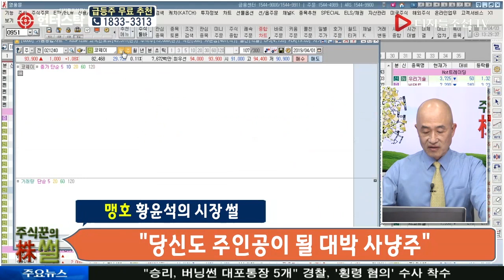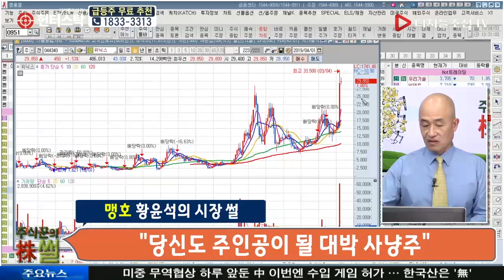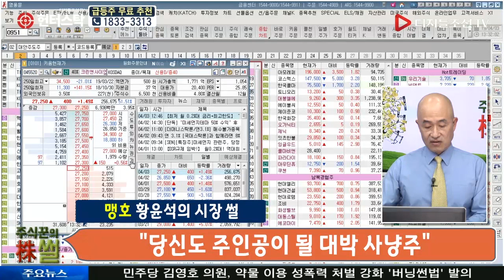황윤석 전문가의 시장 썰_코웨이,위닉스··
코웨이(021240),위닉스(044340),크린앤사이언스(045520),상아프론테크(089980)